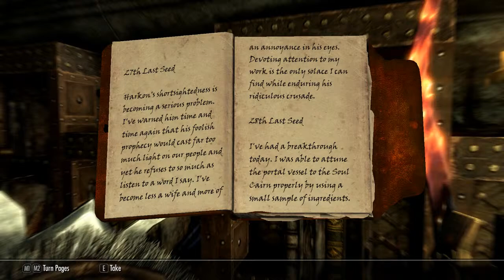Skyrim Tundra Home Stead Challenge #9